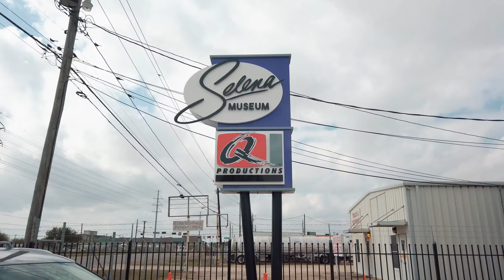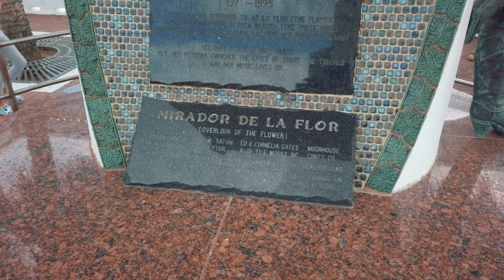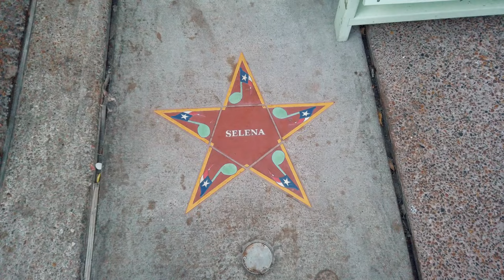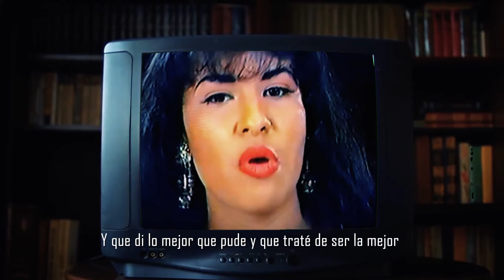El recuerdo vivo de Selena en Corpus Christi TX - USA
En mi viaje a USA conocí el legado de Selena: Su memorial, museo y boutique entre otros. Si deseas conocer cada uno de estos lugares te los dejo acá:

Memorial Selena: 600 N Shoreline Blvd, Corpus Christi, TX 78401, United States.
Lugar de Descanso: 4357 Ocean Dr. Corpus Christi, Texas 78412.
Paseo de la fama: 302 N, Water St, Corpus Christi TX 78401.